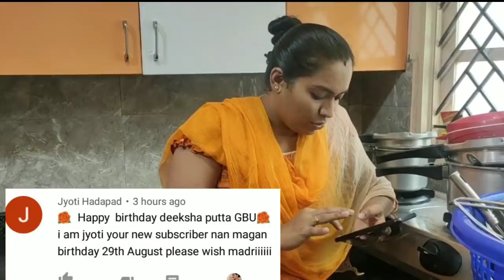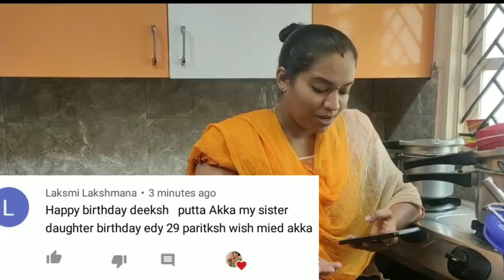ಐಯ್ಯೋ!! ನೀವು ಹೀಗೆಲ್ಲಾ ಮಾಡ್ತೀರಾ 🤔 ಎಂತಾ ಕಾಲ ಬಂತಪ್ಪಾ ರಾಗಿಲೂ ಇಷ್ಟೊಂದು ಗಲಿಜಾ| cleaning ragi|Kannada vlogs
ಐಯ್ಯೋ!! ನಾವು ಕಸ ತಿಂದ್ವಾ 🤔 ಏಲ್ಲಿಗೆ ಬಂತಪ್ಪಾ ಕಾಲಾ ರಾಗಿಲೂ ಇಷ್ಟೊಂದು ಗಲಿಜಾ|How to clean ragi|Kannada vlogs